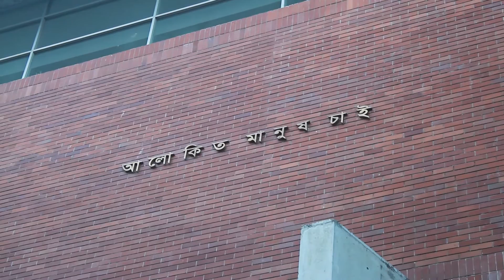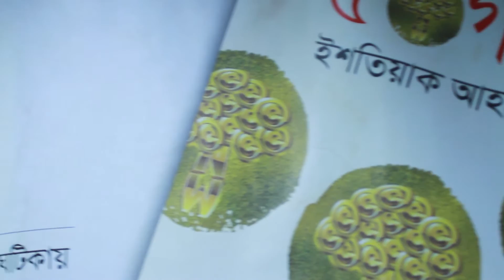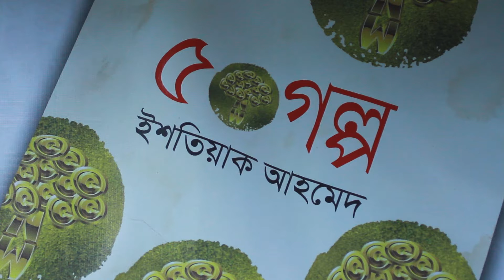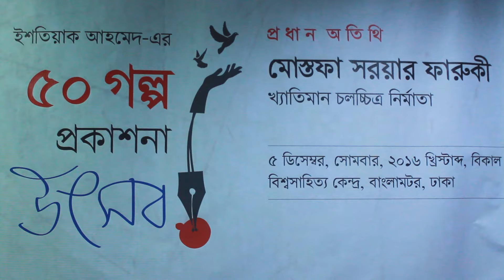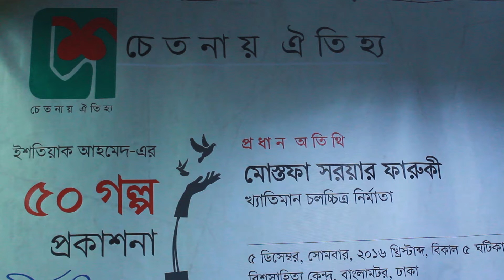mostofa sarwar farooki's speech about 50 golpo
book publishing event
bishwo shahitto kendro
dhaka